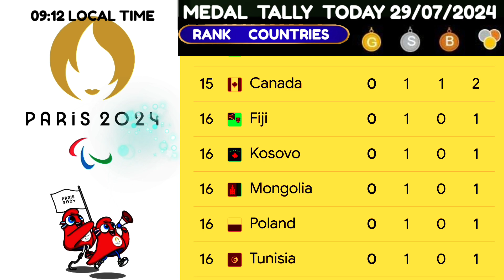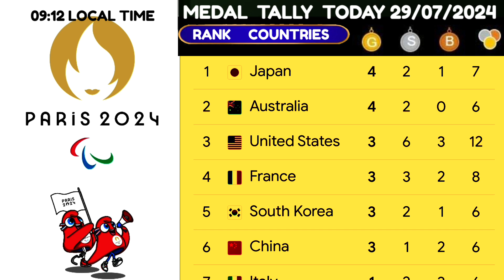PARIS OLYMPIC MEDAL TALLY TODAY 29 JULY 2024 09:12 YOUR TIME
Music from Uppbeat (free for Creators!)